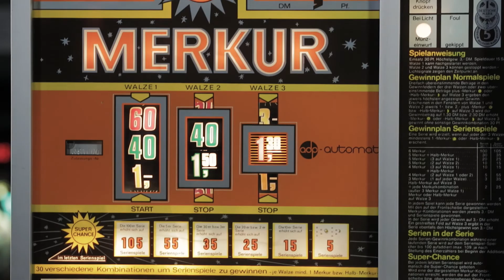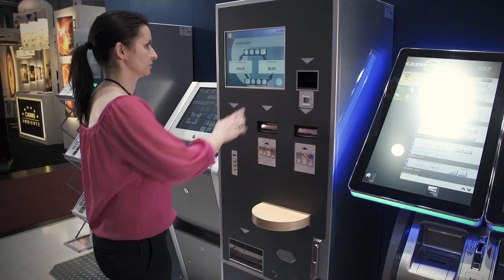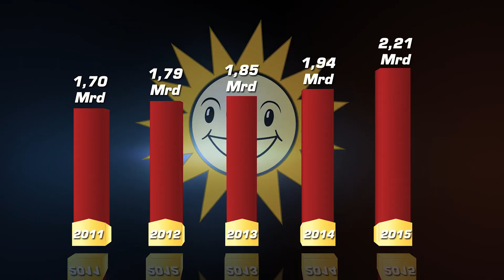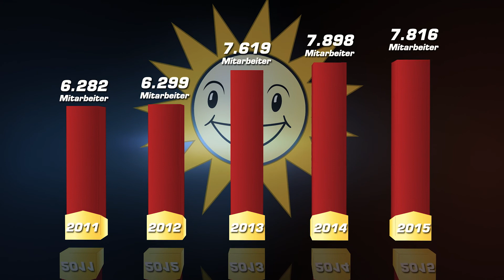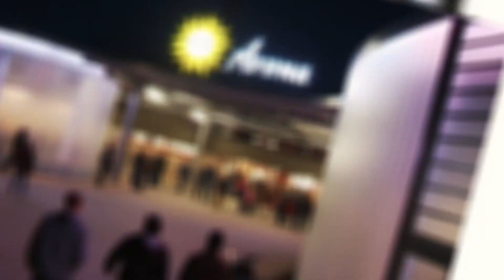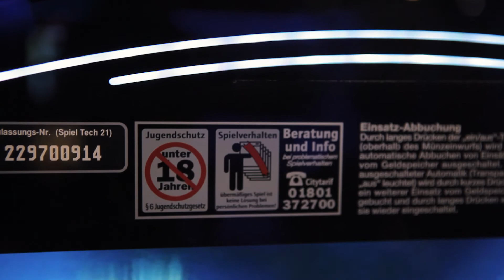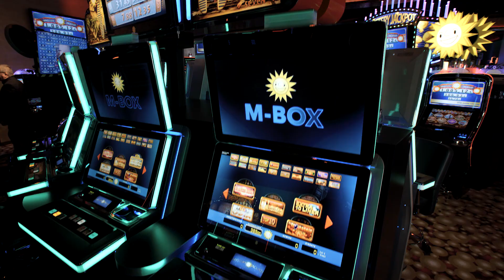☀️ Merkur Magie - das Unternehmen Gauselmann im Überblick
Sehen Sie bei uns live: Paul Gauselmann, Eigentümer der Merkur Casinos. Ob dieser Mann für die Merkur Magie verantwortlich ist? Auf jeden Fall einen guten Einblick in das Unternehmen, zu dem nicht nur Edict aber auch Blueprint gaming gehört und welches die berühmten Spielautomaten wie Jolly's Cap, Eye of Horus , Blazing Star oder Double Triple Chance online vertreibt.